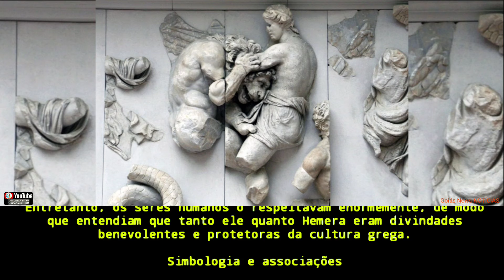Éter, quem é? Origem e simbologia do deus primordial do céu 🌐